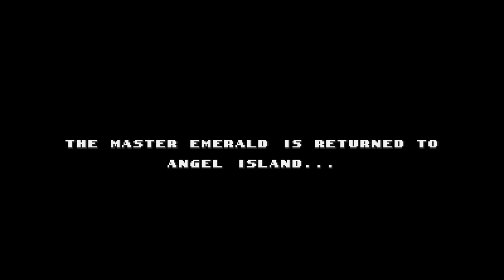Sonic Triple Trouble 16-Bit Walkthrough - Part 1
Welcome to my walkthrough of a famous Sonic the Hedgehog fangame - Sonic Triple Trouble 16-Bit! This is basically a reimaging of Sonic Triple Trouble if it was on the Sega Genesis system after Sonic 3 & Knuckles.
Previously on Sonic the Hedgehog, Sonic & Tails has managed to take down the Death Egg again and retrieve the Master Emerald, returning it to Angel Island where it belongs, bringing it to the sky again! But what lies ahead in Sonic & Tails' journey when they find the remains of the Death Egg robot on the outskirts of the Great Turqoise zone, and they lose all of their chaos emeralds from getting beaten up by Dr. Eggman? He's got one, but someone has managed to warp the other six away from him! Join Sonic & Tails as they adventure through this new land, retrieve the chaos emeralds, and stop Dr. Eggman's plans once again! But wait! I don't think it's just Sonic, Tails, and Eggman that's looking for the emeralds this time!

\/\/\/\/\/ LINKS \/\/\/\/\/

2024 SuperrONNY8 - Once a Wiggler, now a Puni. Both need more attention!
Video can be reused, just link back here. No permission is needed.

\/\/\/\/\/ TAGS \/\/\/\/\/